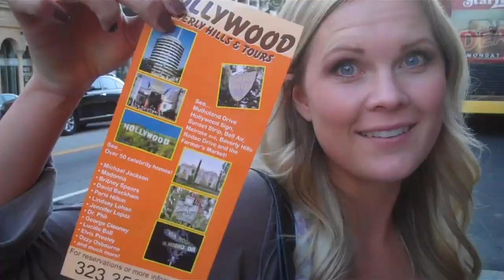50FT PUTT IN TIGERS FACE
no big deal but i sink this putt to beat tiger